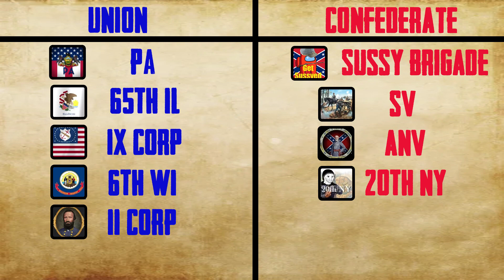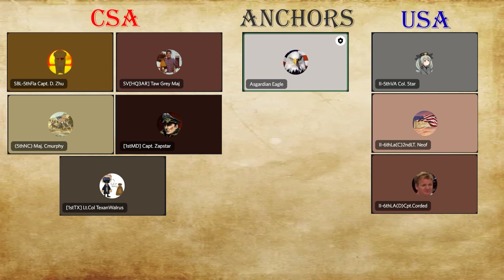How Will The CSA OVERCOME USA Capping Majority Of Points!!! | NA Sunday Event | 07/17/22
Regiments Discords Who Played In This Event:
Union:

This Video's Team:
Host:

Zapstar - Zapstar#2892
TexanWalrus - N/A

TimeStamp:
Intro: 0:00
1st Round: 0:45
Halftime: 28:58
2nd Round: 29:35
Debrief: 1:04:17
Leader Interview: 1:04:54